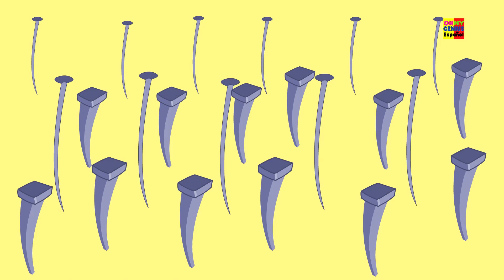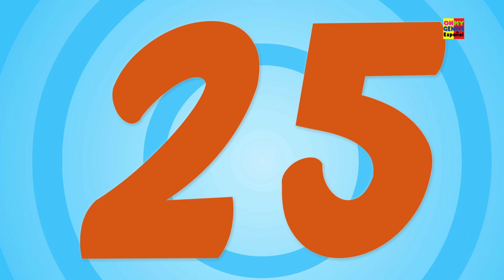Ruedas Del Autobús | Canciones para niños | Bus Song | Kids Song | The Wheels On The Bus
¡Niños! Subid el autobús que vamos a cantar la rima popular de 'Ruedas del Autobús' en español para niños, y vamos a disfrutamos muchísimo con este video infantil de dibujos animados.